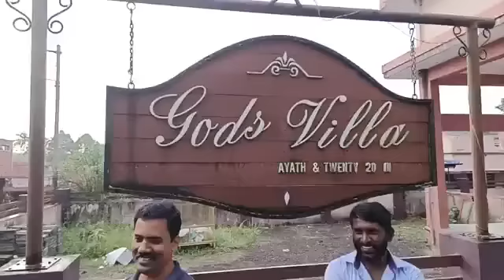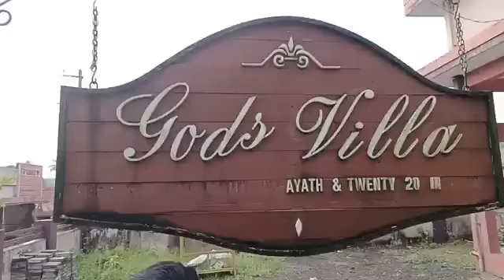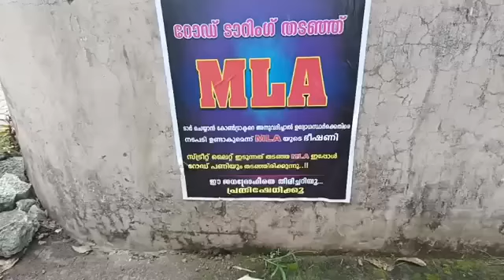ട്വന്റി x 20 കണ്ടിട്ട് കുരു പൊട്ടരുത്.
- Pachakku Parayunnu